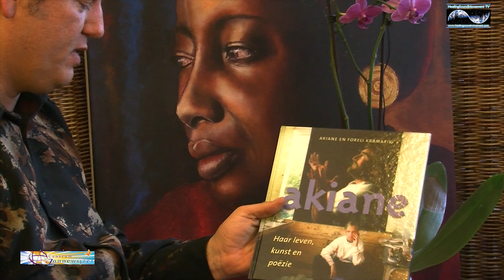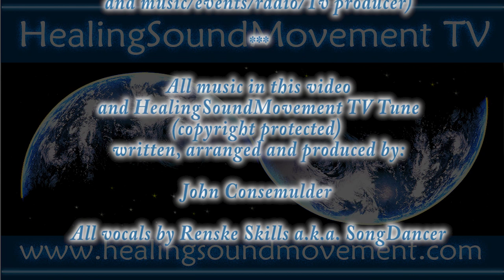HealingSoundMovement TV interview with Akiane Kramarik (Child Art & Poetry Prodigy)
Hi guys, we hope you'll enjoy our full HealingSoundMovement TV interview with Child Art & Poetry Prodigy Akiane Kramarik (all music in this video (c) written and produced by John Consemulder for HealingSoundMovemement music).  For more info about Akiana (also her story and photo album of her amazing paintings) , go (music and more) , (video's, interviews, music and more)

Finaly i could get my hands again on my precious full interview with Akiane, after synchronisticaly seeing the movie 'Heaven Is Real' yesterday, which deeply moved me (in the end Akiane's work and story is mentioned in an awe-inspiring manner). "God is Love" (whatever your belief system or religion or spiritual background) seems to be the conclusion of that movie. Whoever, wherever and whenever God is for all of us.. that conclusion works for me! I had an amazing time with the lovely and inspiring Akiane, hope to meet her somewhere again in the future, but am happy we could share many important topics, that can bring hope and healing to the world. My radio-interview with Akiane will follow soon... All the best to you all. John Consemulder